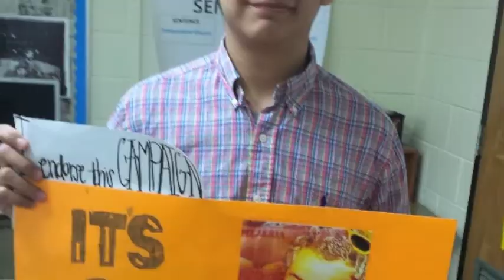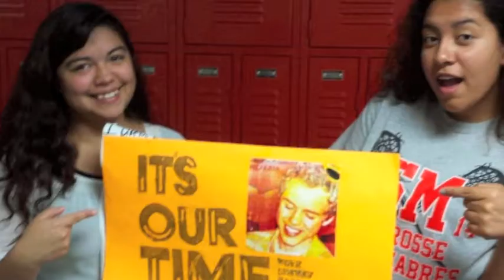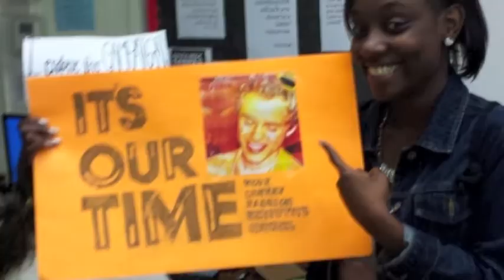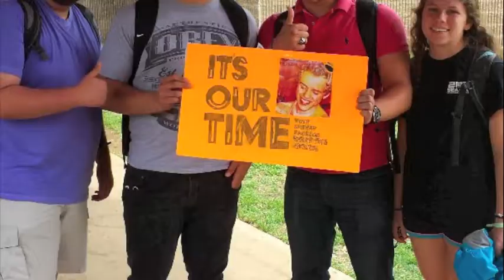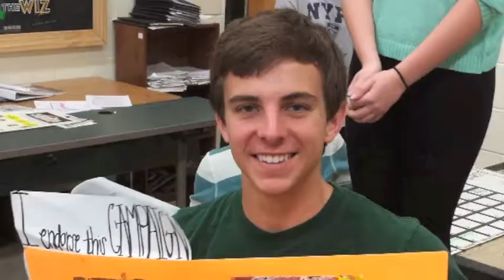DancesBack (Sievey for Executive)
Vote Sievey Jackson for South Mecklenburg Executive Council this Friday, May 2nd and help bring the dances back! After all, it's our time!